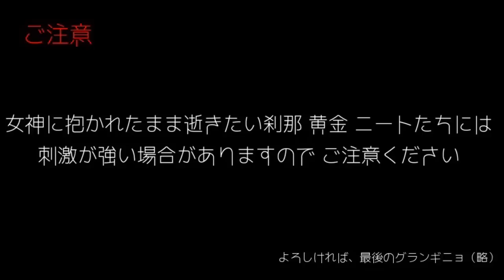【DiesIrae→神咒神威神楽】夜都賀波岐サイドMAD 【八命陣PV3】